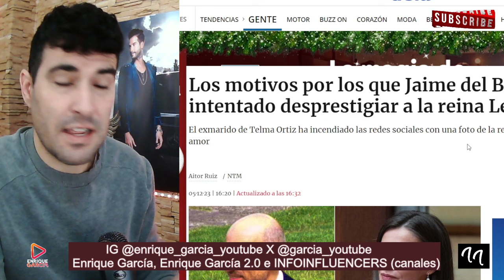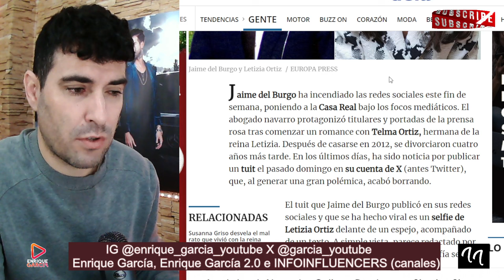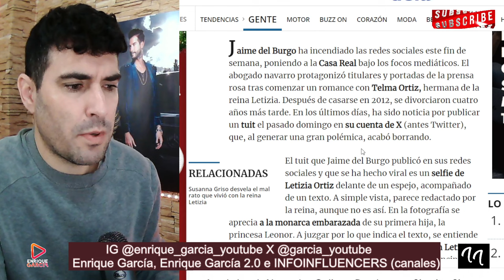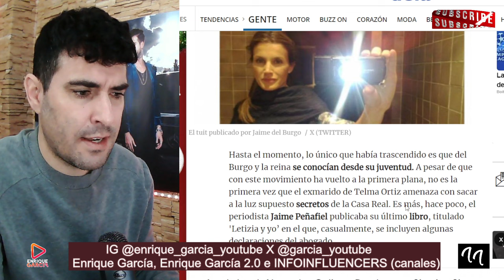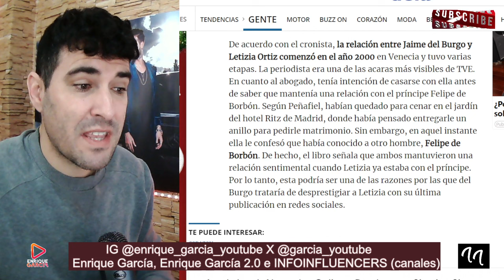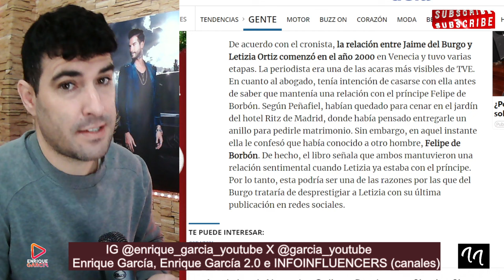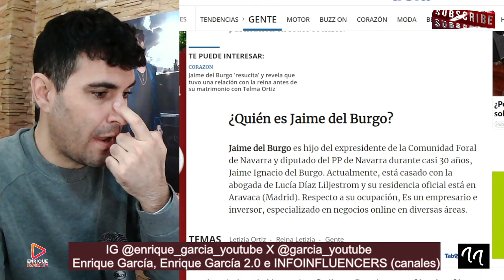FILTRAN el ENCUENTRO entre la Reina Letizia y Jaime del Burgo en jardines del Hotel Ritz, por Felipe